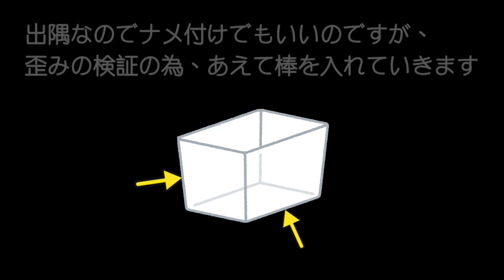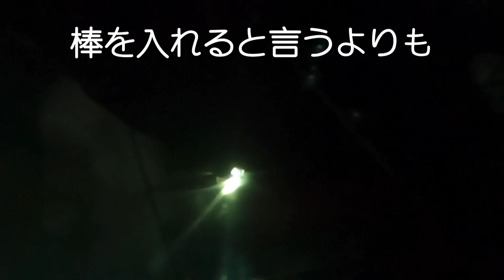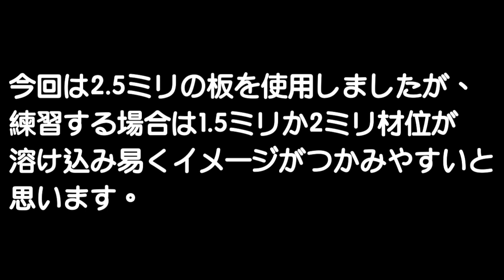職人が言いたがらないアルミ溶接のコツ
今回は歪みを抑えたアルミの溶接方法を解説しました。